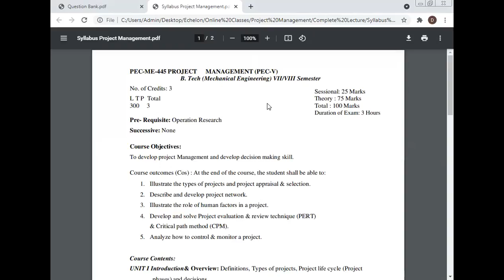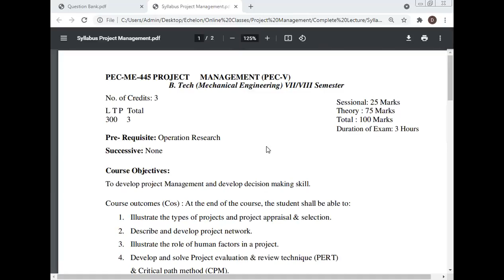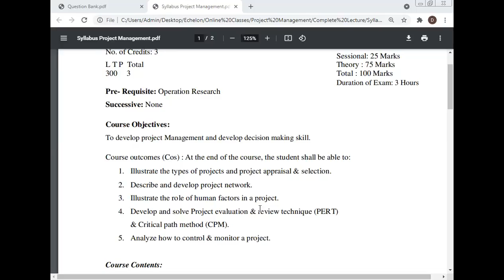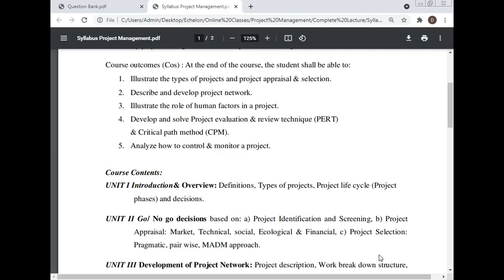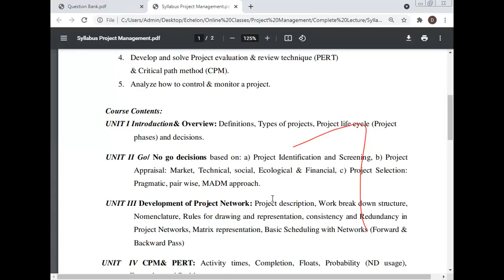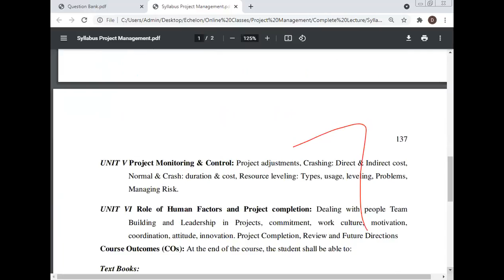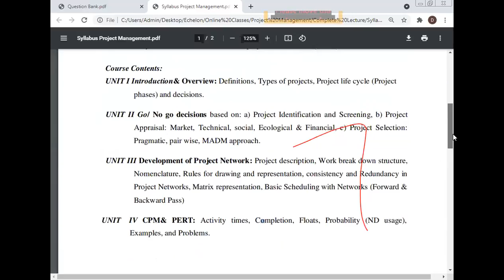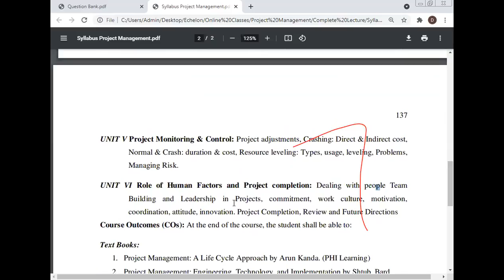Syllabus Project Management, Project Management, Manoj Kumar, S P Jain College Management Singapore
Best Research Paper Awards: 10
International Journals: 68
Journals of India: 16
International Conferences: 26
National Conferences: 16
Chapters of Book: 21
Case Study: 38

International Conferences: 24
National Conferences: 16
Books: 9
Chapters of Book: 20
Case Studies: 38

Editorial Board
1. Editor-in Chief: International Journal of Science, Technology & Management
1. Journal of Experimental & Theoretical Artificial Intelligence
2. International Journal of Mathematical Programming
3. International Journal of Outsourcing
4. International Journal of Asian Business and Information Management
5. International Journal of Fuzzy System Applications
6. International Journal of Applied Industrial Engineering
7. International Journal of Applied Behavioral Economics
8. International Journal of Productivity Management and Assessment Technologies
9. International Journal of Managing Value and Supply Chain
10. Frontiers of Marketing Research
11. Frontiers of Accounting and Finance
12. European Journal of Economic and Business
13. International Journal of Physical Distribution and Logistics Management
14. International Journal of Production Economics
15. International Journal of Integrated Supply Management
16. Advances in Industrial Engineering and Management
17. Served as a Reviewer for the International Conference on Industrial Engineering and Operations Management (IEOM), Hyatt Regency, United Arab Emirates, March 03-05, 2015.
18.   International Journal of Human Resource Management.
19. Environmental Quality: An International Journal